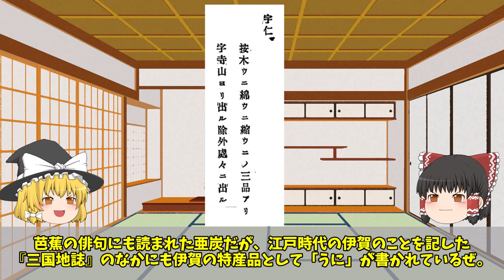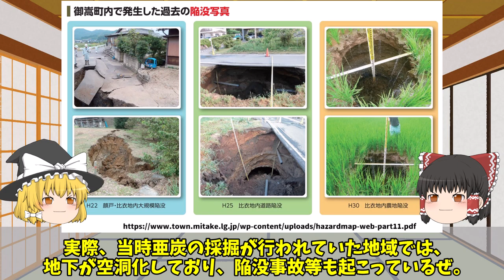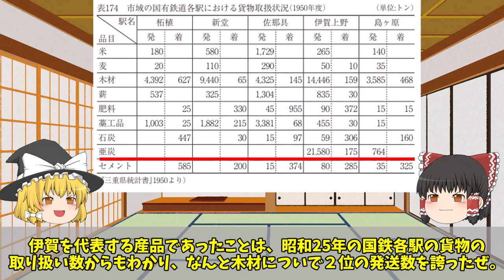【ゆっくり解説】伊賀に眠る鉱物資源 亜炭採掘の歴史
伊賀地域の近代化を支えた産業　亜炭採掘

松尾芭蕉の俳句にも詠まれるなど江戸時代から
その存在は知られていました。

今回は伊賀地域での亜炭採掘の歴史について解説します。

これからも、伊賀の歴史に関する動画を投稿していきますので、